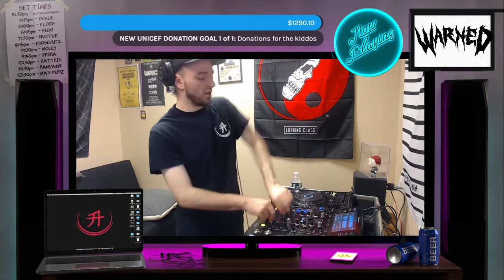Warned @ Alpha TV | Hope